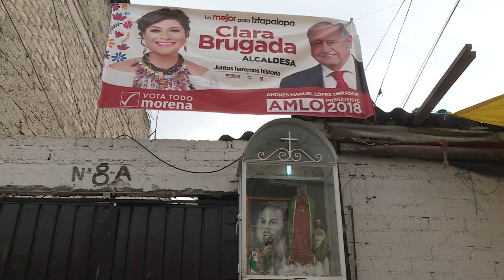Wahlkampf in Mexiko von Mord und Korruption überschattet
Mord, Korruption, organisierte Kriminalität – vor den anstehenden Präsidentschafts-, Parlaments-, Regional- und Kommunalwahlen in Mexiko sind während des Wahlkampfes bislang über hundert Politiker ums Leben gekommen. Zahlreiche Kandidaten machen aus dem Gefängnis heraus Wahlkampf.